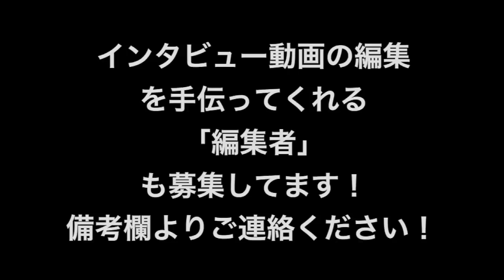SNSで美女ネッ友 ゲットしまくるイケメン高校生【東京ときめきチャンネル】キス時計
新たな企画「キス時計」もスタートします！